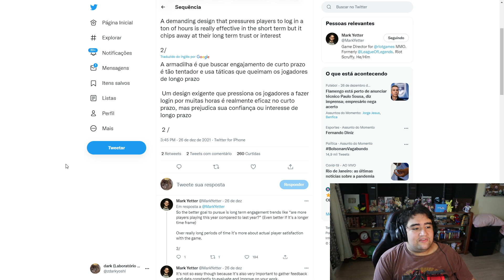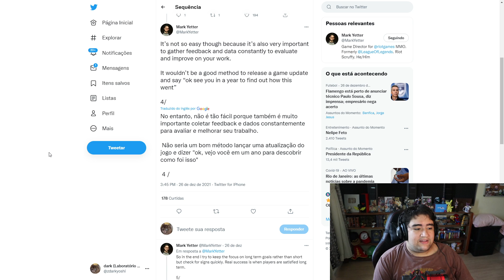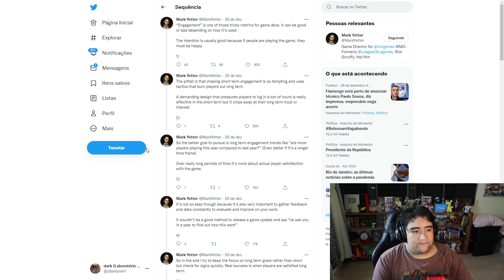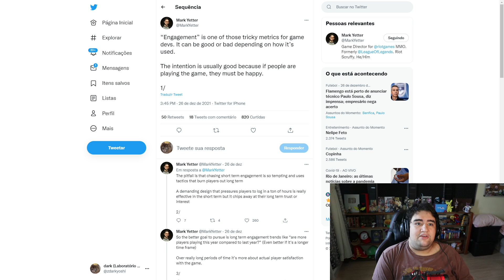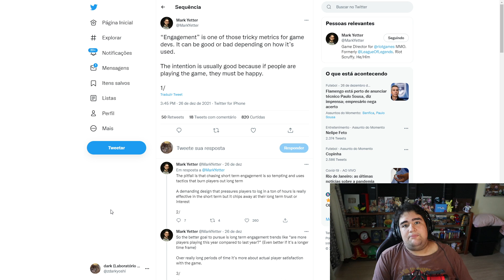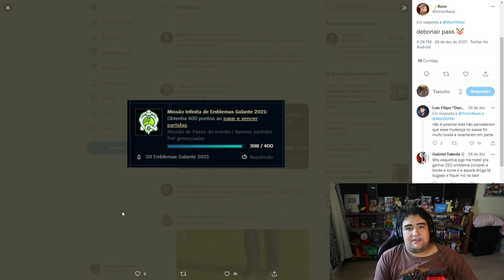MAS QUE IRONIA... RIOTER CRITICA ALGO E A RIOT TÁ FAZENDO O COMPLETO OPOSTO NO LOL KKKKKK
é meio que decepcionante a riot estar fazendo um evento tão fraco quanto esse ai do debonair, algo que mts esperaram o ano todo e embora a gente reclame do sistema de pontos e de passes a riot não se movimenta em mudar isso né? eu realmente espero que com o rework dos pontos de prestigio a gente tenha um sistema mais justo e interessante de jogar, pq do jeito que está não sinto a minima vontade de comprar o passe do lol